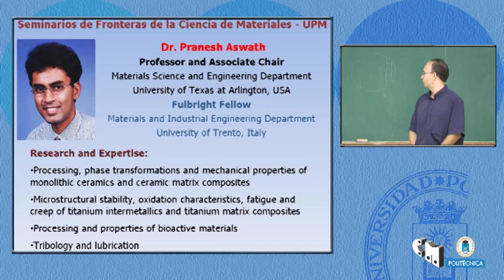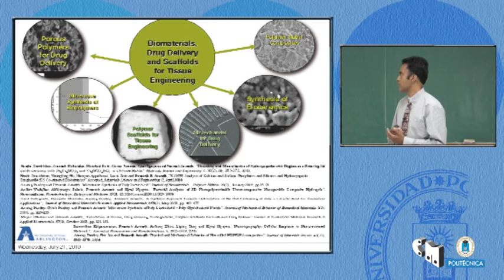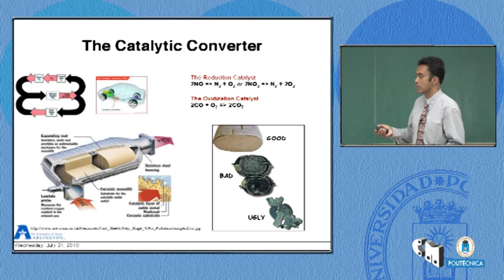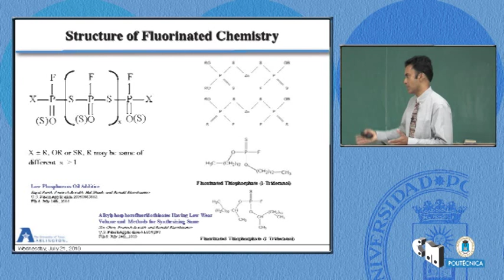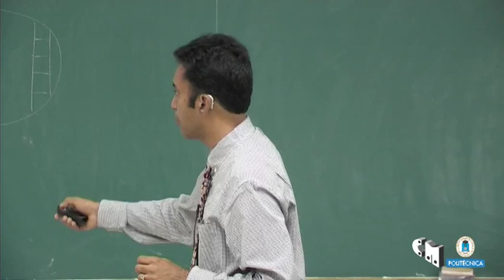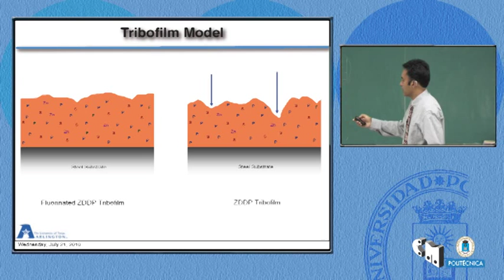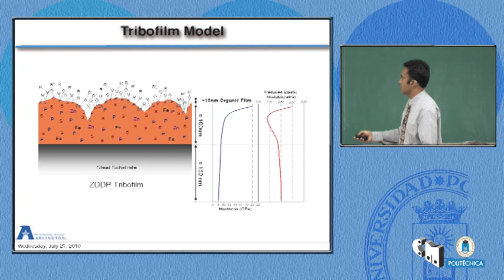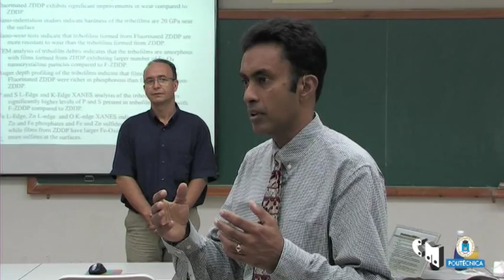SFCM_09_30: Nanoscale properties of in-situ formed tribofilms and thermal films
Nanoscale properties of in-situ formed tribofilms and thermal films

    Pranesh B. Aswath
    Materials Science and Engineering Department - University of Texas at Arlington, USA

In-Situ formed tribofilms are the first line of defense against wear in an internal combustion engine as well as in various other applications such as gears, bearings etc. In addition, fuel economy in an automobile is affected significantly by the frictional losses at various locations within the engine including bearings, piston and piston ring regions etc. The chemistry of the tribofilms that are typically 100-200 nm thick largely controls the friction and wear behavior. Over the last 70 years zinc dialkyl dithiophosphate (ZDDP) has been used as the exclusive additive to minimize wear and control oxidative degradation of lubricants due to their low cost and good wear performance. However, ZDDP suffers from some significant limitations, its volatility in the engine results in deposits on catalytic convertors resulting in higher tailpipe emissions, the tribofilms formed using ZDDP result in higher friction and lower fuel economy. In addition, the Zn present in the structure resulted in higher ash content and larger sludge formation resulting in increased viscosity of the oil over time and lower fuel economy.
In this study a new molecular chemistry formed by fluorinating ZDDP, an ashless fluoro-thiophosphate and an ashless thiophosphate are examined as possible replacement for ZDDP. Wear tests in base oil as well as in several different fully formulated oils indicate that the fluorinated chemistries provide significant improvements in wear protection over ZDDP and when blended with the appropriate friction modifying chemistry can significantly reduce friction. Controlled conditions were used to generate tribofilms on steel substrates and their properties examined to study the mechanism of formation of tribofilms on the surfaces and the influence of the starting chemistry on the structure an properties. In addition, thermal films formed by ashless antiwear chemistries are also studied. Surface analytical techniques such as scanning electron microscopy, energy dispersive spectroscopy, Auger electron spectroscopy, X-ray absorption near edge spectroscopy (XANES), transmission electron microscopy, focused ion beam were used to characterize the structure and chemistry of the tribofilms. The mechanical properties of the tribofilms were examined using a nanoindenter. Information gathered using these techniques was used to develop phenomenological models of the tribofilms. Thermal films were extensively examined using XANES.

The participation of Prof Aswath in this Seminar has been supported by Fulbright Fellow Program, and he will also provide a short overview of the Fulbright Program at the beginning of his talk. Prof Aswath is nowadays in Materials and Industrial Engineering Department, University of Trento, Italy